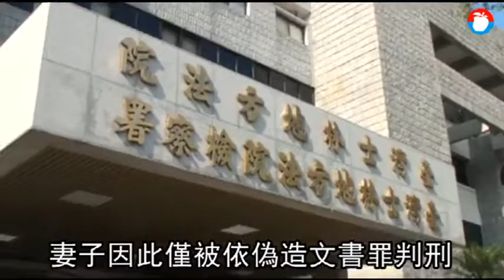人妻墮胎爆姦情 播種的男網友卻說不是他的菜 | 蘋果新聞網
在中國工作的梁姓台商2018年意外得知妻子墮胎，不是她原先所講的子宮手術，才知戴了綠帽，氣得逼問妻子：「妳老實交代，妳在外面有過多少個男人？」梁妻坦承寂寞難耐曾與2名男網友相約一夜情，懷的應該是其中一名蔡男的種，梁男因此怒告蔡男求償80萬元。